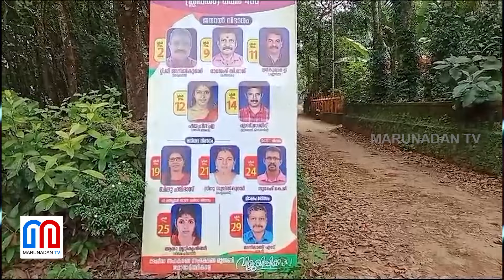ഇലന്തൂര്‍ സര്‍വീസ് സഹകരണ ബാങ്കിലും കളളവോട്ടിന് ശ്രമമെന്ന് യുഡിഎഫ് | Ilantur Service Cooperative Bank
ലക്ഷങ്ങളുടെ ക്രമക്കേട് നടന്ന
ബാങ്കിന്റെ ഭരണം നിലനിര്‍ത്തണം:
കള്ളവോട്ടുമായി സിപിഎം
വരുന്നുവെന്ന് യുഡിഎഫ്